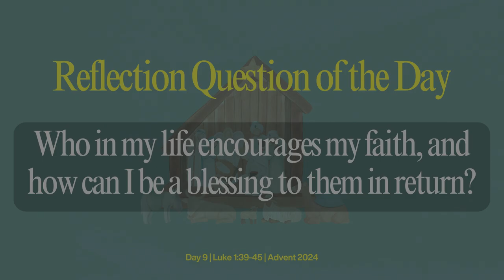Mutual Blessings: Mary's Visit To Elizabeth | Day 9: An Advent Reading Plan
In today's video, Nate Roberts reads through Luke 1:39-45, as Mary visits Elizabeth, showing the power of mutual encouragement in nurturing one's faith.